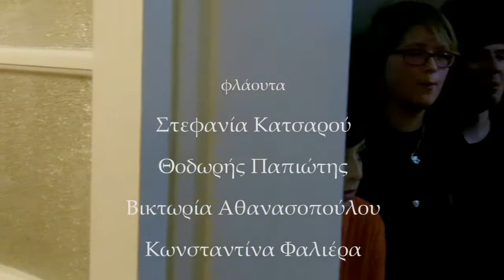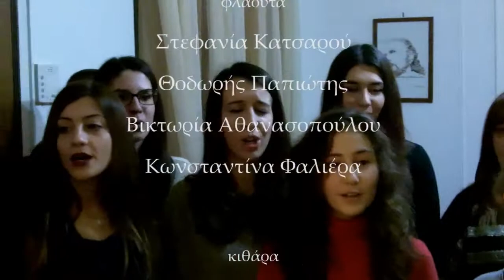Κουαρτέτο Φλάουτων Δημοτικού Ωδείου Πετρούπολης - Sanba di uma nota So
Sanba di uma nota So - A.C.Jobim

Παίζουν
Στεφανία Κατσαρου -- φλάουτο (καθηγήτρια ΔΩΠ)
Βικτωρία Αθανασοπούλου - φλάουτο (πτυχιουχος ΔΩΠ)
Θοδωρής Παπιώτης - φλάουτο (σπουδαστής ΔΩΠ)
Κωσταντίνα Φαλιέρα - φλάουτο (σπουδάστρια ΔΩΠ)

Γιώργος Αναγνωστόπουλος - κιθάρα (πτυχιούχος ΔΩΠ)
Nέστωρ Δρούγκας - καχόν (καθηγητής ΔΩΠ)

Συμμετέχουν μέλη της Χορωδίας του Δημοτικού Ωδείου Πετρούπολης υπό την διδασκαλία και καθοδήγηση της Έρης και της Ροδούλας Χαρδαλή.